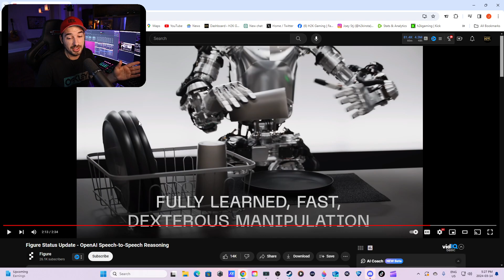Figure 1 + Open AI Robot is INSANE Latest Update